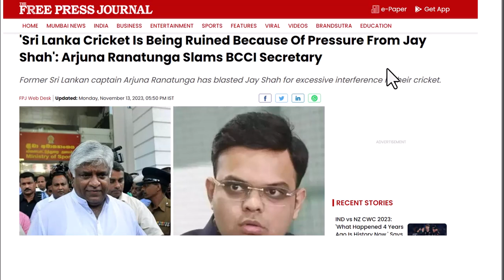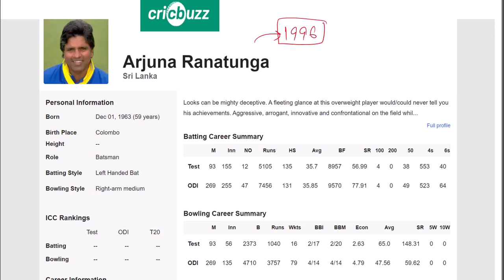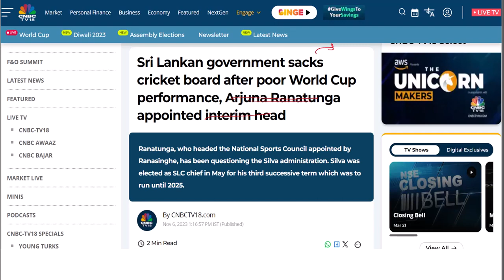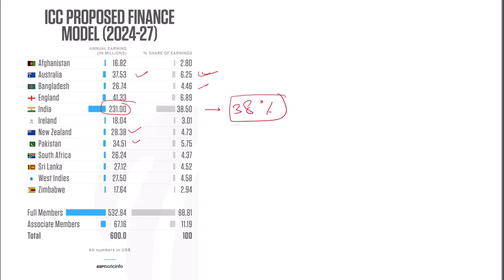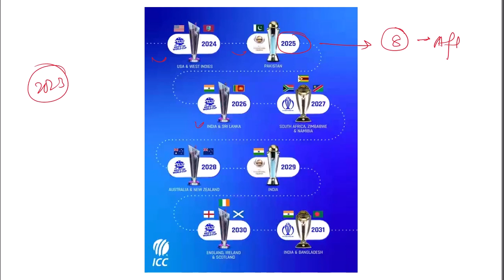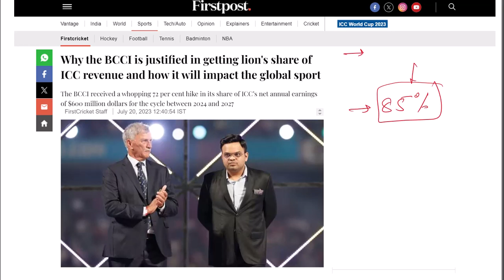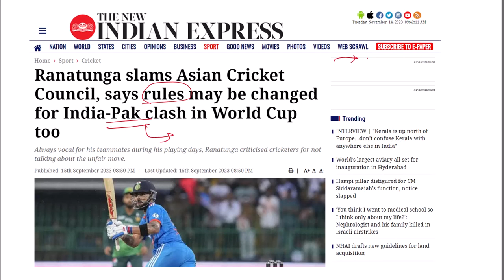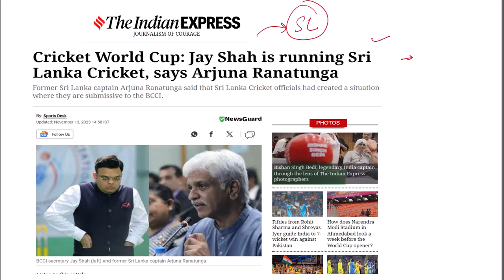Cricket World Cup: Jay Shah is running Sri Lanka Cricket, says Arjuna Ranatunga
Former Sri Lanka captain Arjuna Ranatunga said that Sri Lanka Cricket officials had created a situation where they are submissive to the BCCI.
3 Years Foundation Course For IAS👨‍🎓
🌐 UPSC Foundation Batches 2025:
indian express newspaper today,
Indian express,